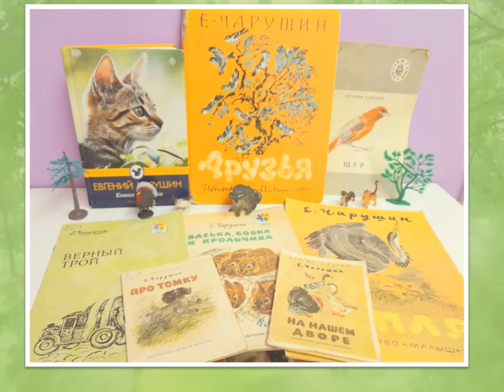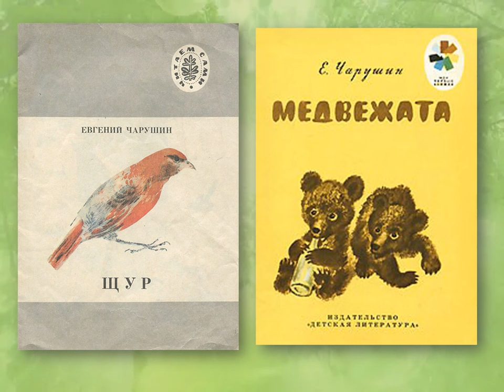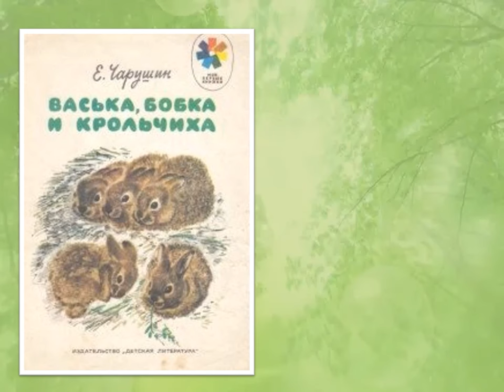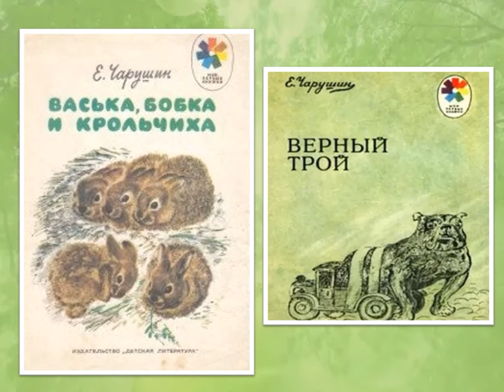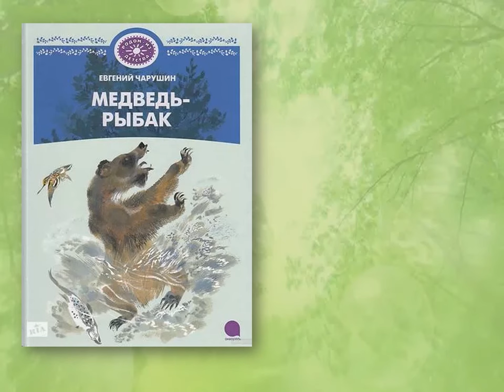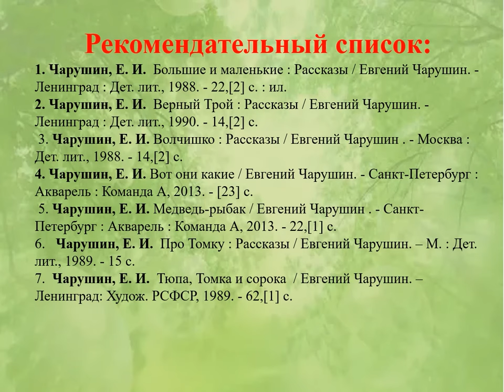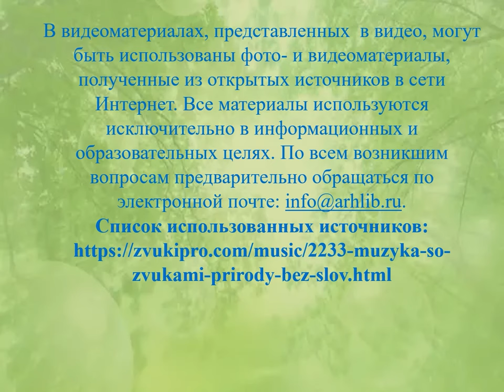Добрый мир Евгения Чарушина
Исакогорская детская библиотека № 13 предлагает познакомиться с книгами прекрасного писателя и художника Евгения Чарушина. За свою жизнь автор создал немалое количество книг, которые любимы детьми и взрослыми. Его произведения не просто учат любить и беречь природу, а позволяют нам пережить все происходящее вместе с главными героями, детьми и животными.